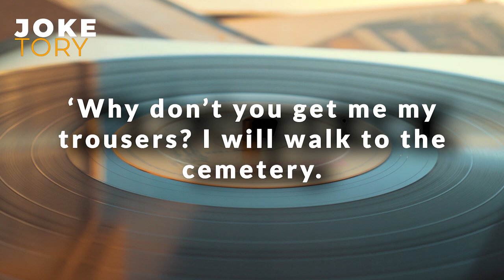The perfect funeral for the dying old man from his family - (JOKE OF THE DAY) Funny Short Jokes 2023